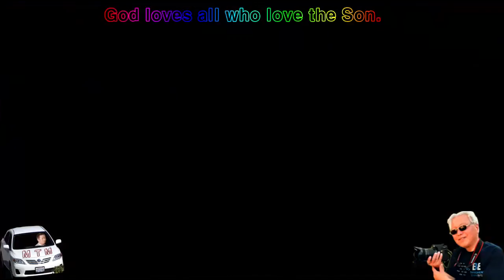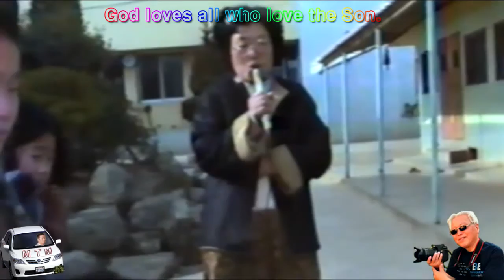1979년💖고성 애육원💖누구에게는 추억이지만 💖가슴 아픈이들이💖여기에 있다 💖우리의 어머니는이 많은 아이들을 키웠다3